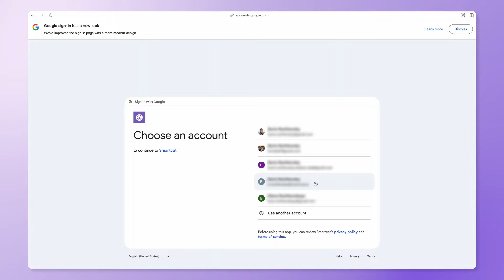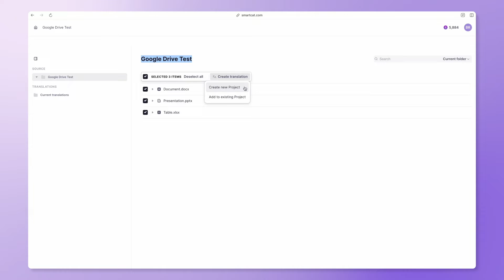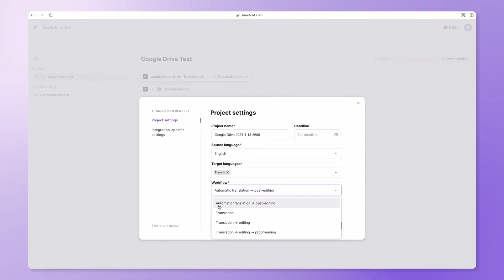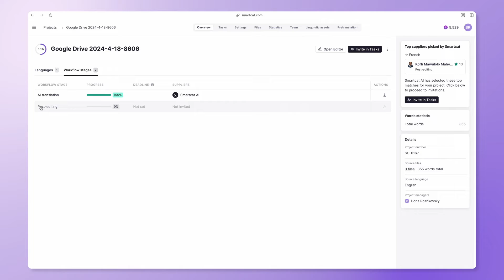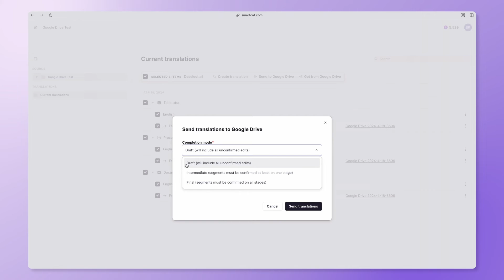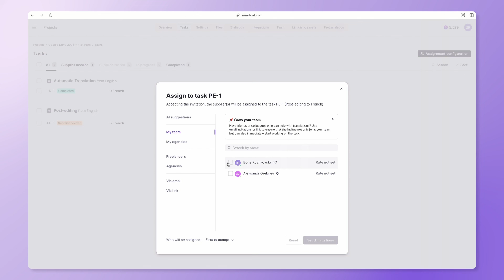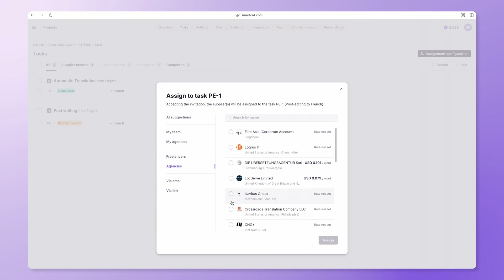How to instantly AI-translate Google Docs, Sheets, & Slides | Smartcat Google Drive Connector Demo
Learn how to translate Google Docs, Google Sheets, Google Presentations with the Smartcat Google Drive Translation Integration. Get seamless translations of all your file types with Smartcat AI.